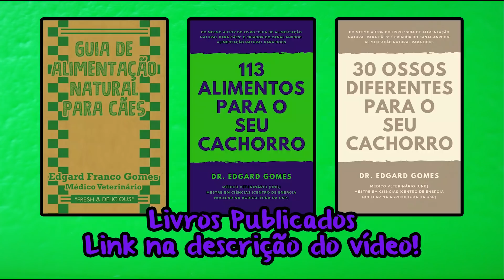Osso para Cachorro: tem que saber como dar | Dr. Edgard Gomes